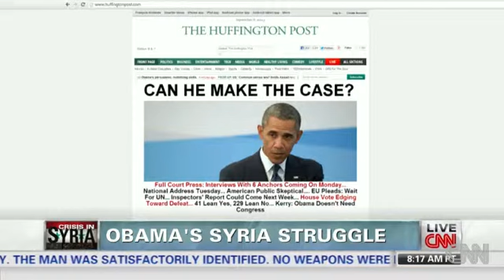Obama's syria struggle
Amid a full-court press of briefings by White House officials, Obama will travel to Capitol Hill on Tuesday to make his case with lawmakers hours before he tries to make his case to the nation in a prime-time address.
"Even as he works members of Congress one by one in small group settings, President Obama's biggest challenge is the American public at